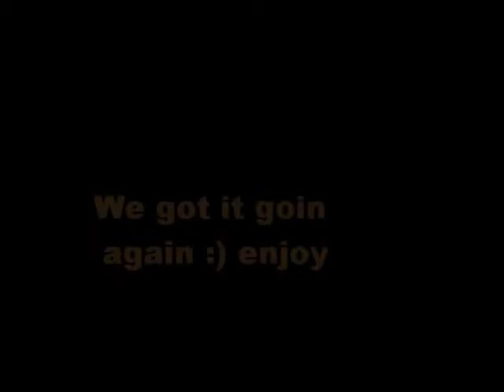Going snowshoeing 2